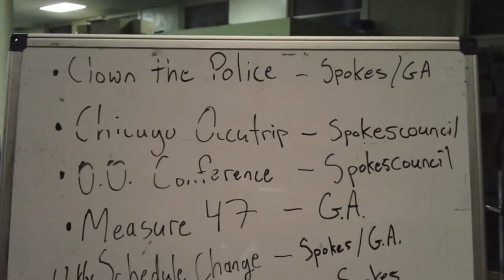20130200 occupy portland st frances dining hall meeting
20130200 occupy portland st frances dining hall meeting